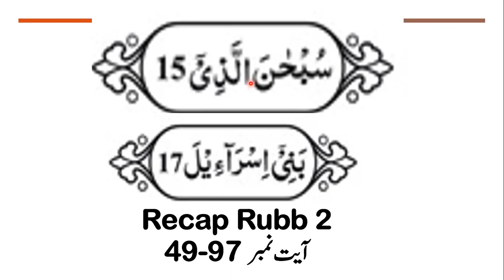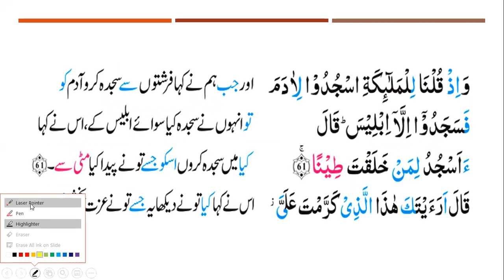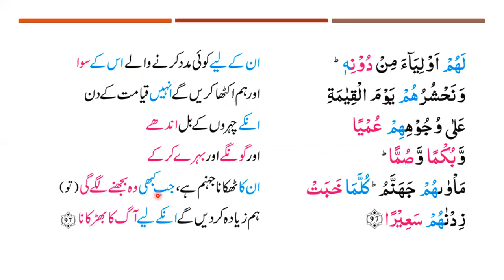RECAP PARA 15 RUBA 2 BY AREEBA ASLAM (Student of Quran class)